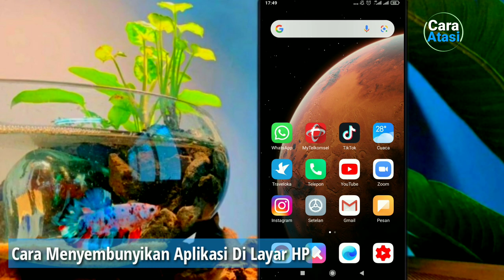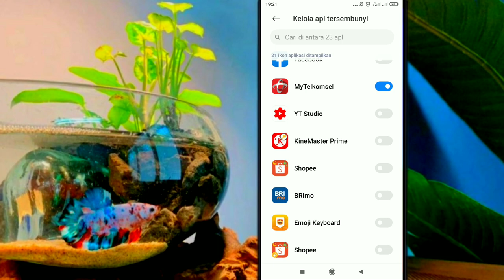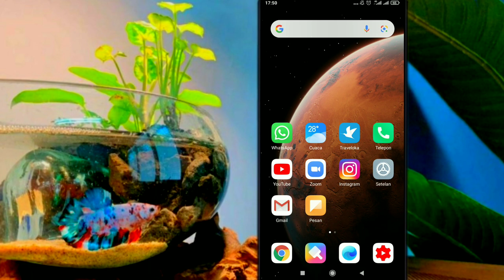Cara Menyembunyikan Aplikasi Di HP Android